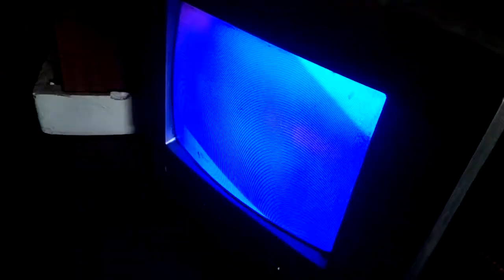TV SAMSUNG TIDAK BISA NYALA TAPI LAMPU POWER HIDUP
Vidio kali ini ada pembelajaran oyodidak cara memperbaiki tv samsung tidak bisa nyala tapi lampu power hidup, selengkapnya simak saja Isi vidio cukup mudah di terapkan pasti okey sembuh awet kembali tvnya. Atau kunjungi Beranda/Playlist ajielektronik untuk mengenal trik2 yg lebih menarik lagi bermanfaat skali. trimakasih,,,,,